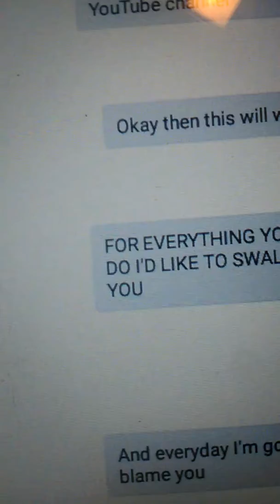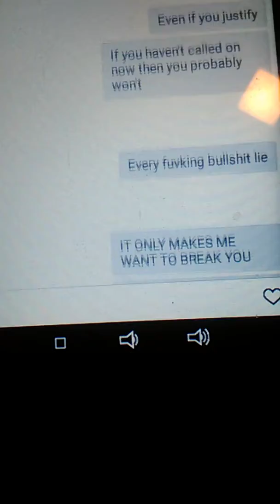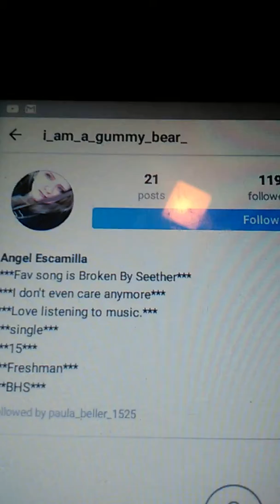Song lyric prank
Go follow her on Instagram